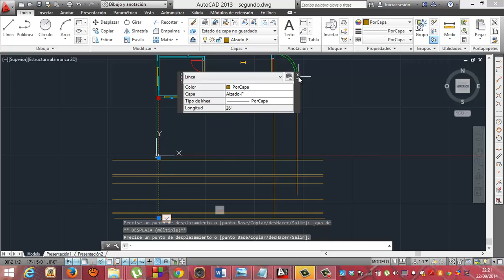Autocas 20 Lineas extendidas alzado frontal Academia Usero Estepona